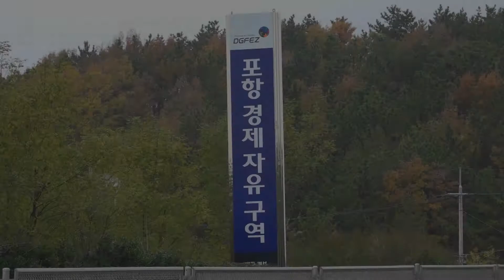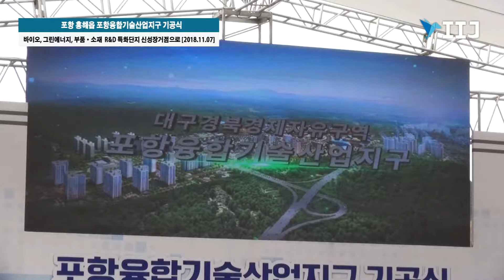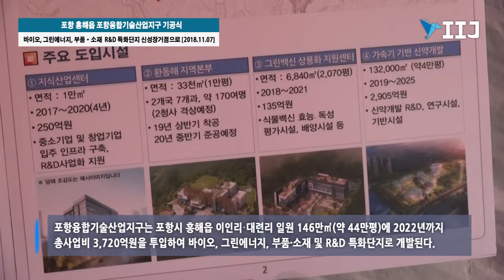포항 흥해읍 포항융합기술산업지구 기공식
바이오, 그린에너지, 부품·소재  R&D 특화단지 신성장거점으로

[국제i저널 = 경북 여의봉, 이보슬 기자] 대구경북경제자유구역청장 이인선은 지난 7일  포항시 흥해읍 이인리에서 포항융합기술산업지구 기공식을 개최했다.

기공식에는 김용채 산업부 경자단장, 이철우 경북도지사, 이강덕 포항시장, 박명재, 김정재 국회의원, 도·시의원, 기관단체장, 기업인, 지역주민 등 500여 명이 참석하였다.

포항융합기술산업지구는 사업시행자 (주)포항융합티앤아이와 시공사 현대엔지니어링(주)이 포항시 흥해읍 이인리·대련리 일원 146만㎡(약 44만평)에 2022년까지 총사업비 3,720억원을 투입하여 바이오, 그린에너지, 부품·소재 및 R&D 특화단지로 개발된다.

경상북도 환동해지역본부, 가속기 기반 신약클러스터를 이끌 세포막단백질 연구소, 식물백신 기업지원시설, 포항지식산업센터 등이 유치가 확정되었거나 입주 의사를 밝히고 있다.

포항융합기술산업지구는 포스텍, 방사광가속기 등 R&D기반과 국·내외 혁신기업들이 연구-실증-사업화가 긴밀히 이루어지는 규제 샌드박스로 혁신성장의 선도모델로 조성될 예정이다.
아울러 R&D특화지구로 개발되는 포항융합기술산업지구는 동해중부선과 영일만신항의 출발지인 포항을 신북방정책과 균형발전의 전초기지가 만들게 될 것으로 기대된다.

이인선 대구경북경제자유구역청장은 기념사를 통해  “포항융합기술산업지구에 바이오, 신약, 신소재 등 국내·외 기업을 유치하고, 양질의 일자리를 창출하여, 제2의 영일만의 기적이 만들어지는 지구로 조성하겠다”다며 성공에 대한 의지를 밝혔다.